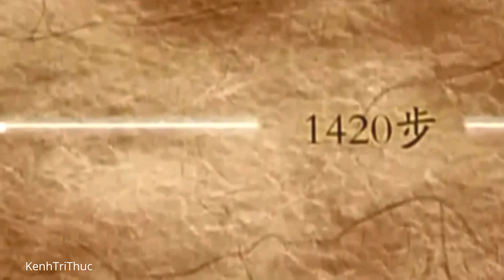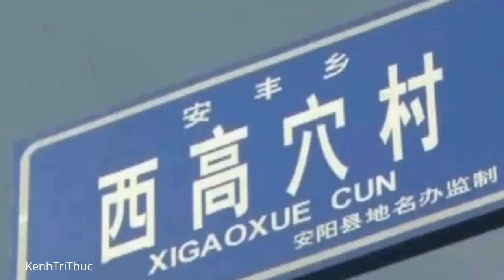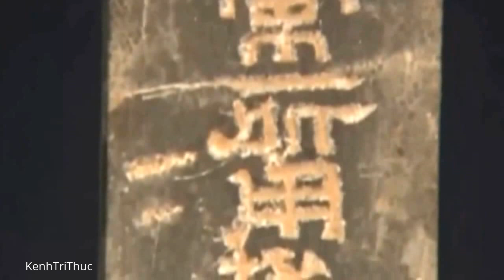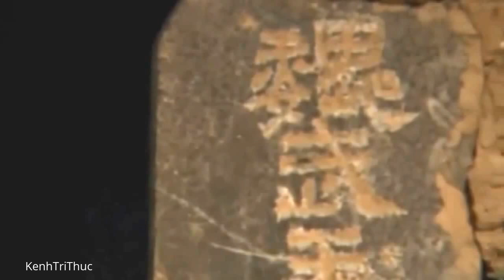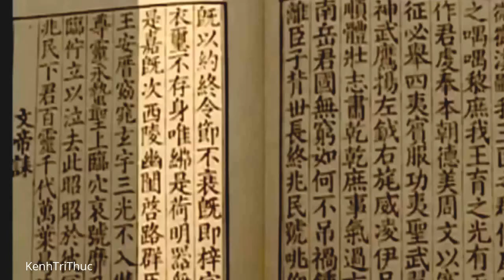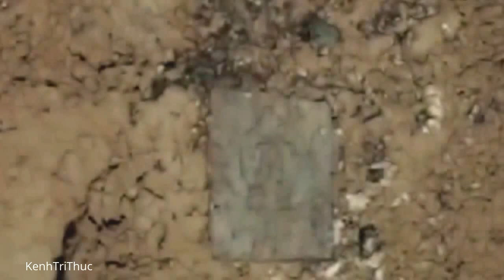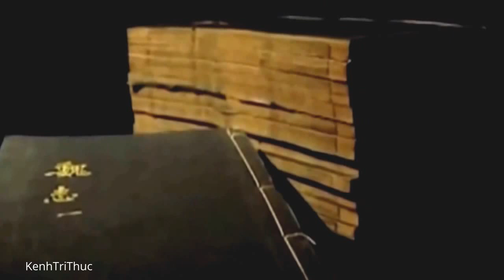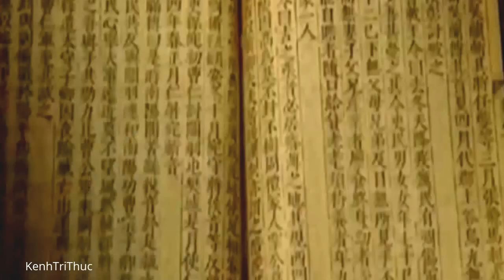Khám phá bí ẩn lăng mộ Tào Tháo - Phim khoa học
Ngày 27/12/2009, các nhà khảo cổ Trung Quốc tuyên bố vừa phát hiện một lăng mộ lớn được cho là lăng mộ của Tào Tháo, nhà chính trị và tài năng quân sự nổi tiếng cuối thời Đông Hán. Đài truyền hình trung ương Trung Quốc cho biết, ngôi mộ nằm trong làng Xigaoxue, thành phố cổ An Dương, tỉnh Hà Nam.

Tào Tháo, một nhân vật lịch sử với nhiều huyền thoại thời kỳ Tam Quốc. Mặc dù đây là nhân vật lịch sử của Trung Quốc, nhưng hầu như người Việt Nam ai ai cũng biết tới cái tên “Tào Tháo”, nhất là qua tiểu thuyết “Tam Quốc Diễn Nghĩa” của La Quán Trung. Hơn 1790 năm sau khi Tào Tháo qua đời, tới nay mộ Tào Tháo ở đâu vẫn là bí ẩn.